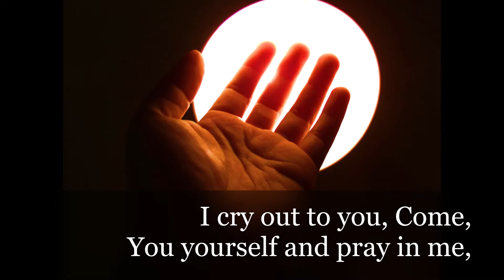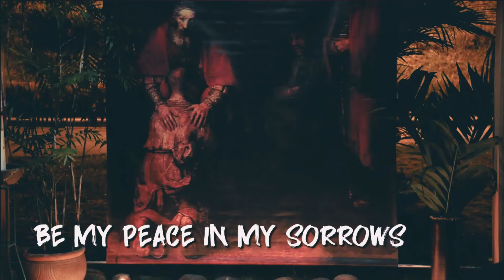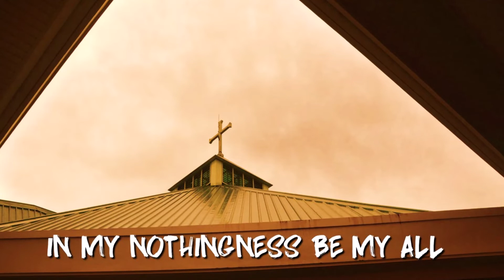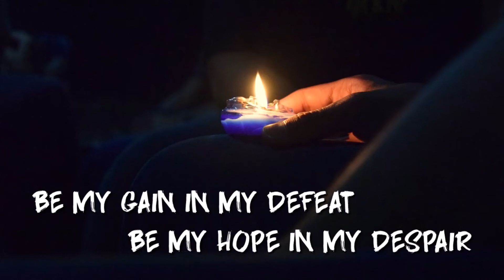prayer to the Holy Spirit of FME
Prayer of Bl. Fr. Marie Eugene of the Child Jesus, OCD to the Holy Spirit
Voice Over: Jessini Mapalad
Video: Msbevsanton
Be My All is from the Poetry of St. Teresa of Avila, Carmelite and Doctor of the Church
Music composer and performer of Be My All: Darlene Echavia
Photos:  NDV members and NDV events
(NDV School of Spirituality 2011and NDV Youth Camp 2019)

Notre Dame de Vie Institute is a group of secular consecrated lay men and women and priests. NDV wants to offer our viewers life lessons, faith nourishing, and entertaining music in season and out of season. Our goal is to let God be known and be loved. Help us spread this love of God in this world. Where there is no love let us put love.
Notre Dame de Vie Institute wants to make known the teachings of the Carmelite Saints and how to live the Carmelite spirituality beyond the grille of the monastery.